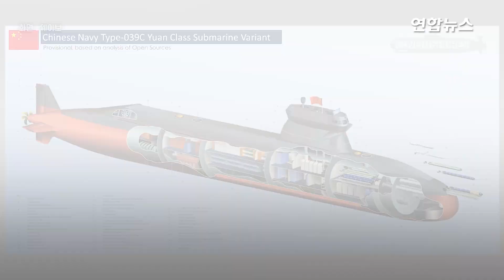중국 '스텔스 강화' 신형 잠수함 공개…스웨덴 A26 모방? / 연합뉴스 (Yonhapnews)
중국 '스텔스 강화' 신형 잠수함 공개…스웨덴 A26 모방?

    (서울=연합뉴스) 중국이 스텔스 기능을 강화한 신형 디젤 잠수함을 공개했습니다.
    20일 동방망 등에 따르면 중국 인민해방군은 최근 공식 보고서를 통해 039형 계열 신형 디젤 잠수함을 공개했습니다.
    신형 잠수함은 1996년 처음 도입한 039형 계열과는 외관이 확연히 다른 형태로 스텔스 기능이 한층 강화됐다고 동망방은 전했는데요.
    지난해 7월 촬영된 사진에서 신형 잠수함은 돛의 모양이 버섯 형태로 스텔스 기능이 강하기로 유명한 스웨덴의 A26과 비슷한 모양을 하고 있습니다.
    이런 형태의 설계는 레이더 단면을 줄이고, 유체역학적 이점을 통해 적으로부터 감지를 피할 수 있게 한다고 동방망은 설명했는데요.
    신형 잠수함은 A26과 외형부터 스텔스 기능이 강화한 것까지 비슷한 기술을 사용한 것으로 추정돼 모방 의혹이 일기도 했습니다.
    동방망은 "A26은 불과 몇 주 전 용골 부설식을 거행했지만, 중국의 신형 잠수함은 이미 해상에서 테스트를 거치고 있다"면서 "이는 A26이 취역까지 아직 갈 길이 멀다는 것을 의미한다"며 모방 의혹을 부인했는데요.
    중국의 신형 잠수함의 제원은 아직 공개되지 않았습니다. 영상으로 보시죠.

    제작 : 김해연·한성은
    영상 : 유튜브 Saab·웨이보·중국 CCTV+